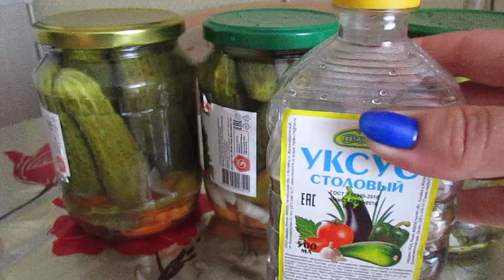Очень вкусные маринованные огурчики.12.08.2019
Маринад на 1 литр воды
4 чайные ложки соли(без горки)-20гр
8 чайных ложек сахара(с небольшой горочкой)-50гр
8 столовых ложек 9% уксуса
На 1 литровую банку
5-6 колец моркови
5-6 колец лука
1 гвоздика
5-6 горошин душистого перца
Заливаем огурчики маринадом и пастеризуем литровые банки 5мин.
Приятного аппетита.